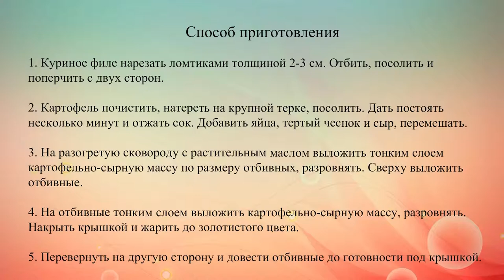Куриные отбивные в картофельной панировке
Куриные битки в панировке из картофеля, сыра и чеснока – это вкусное и оригинальное блюдо, которые готовится из простых и доступных продуктов.